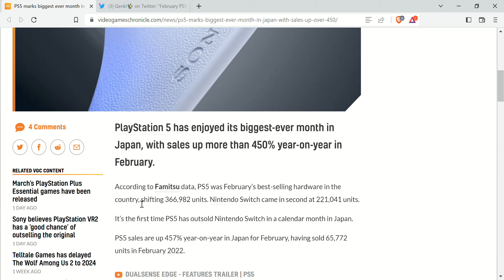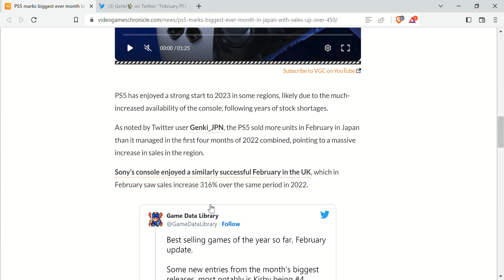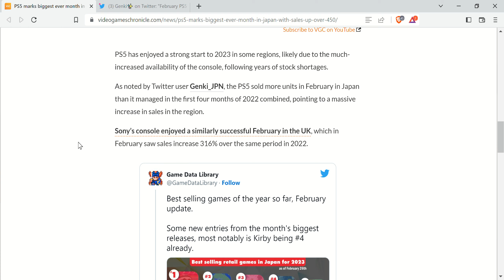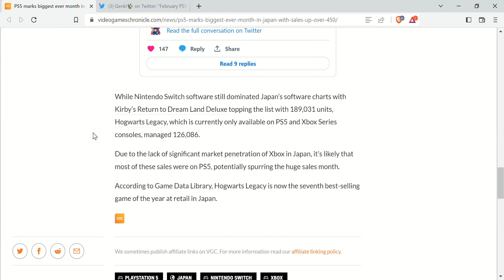PS5 Sales Up Over 450% In Japan, Outsells Switch For 1st Time. Stock Normalizing?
Also, 2 PS5 games in the Top 10. Hogwarts Legacy is selling well.